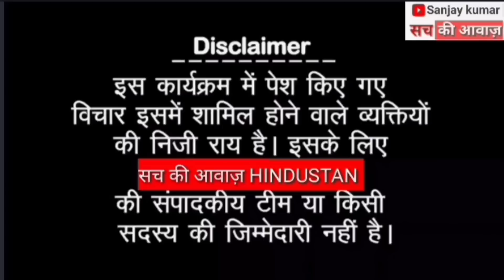अभिसार शर्मा को NSA के तहत गिरफ्तार करो,BJP के अरुण यादव, अजीत अंजुम आगबबूला डाल दो हम सब को जेल में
अभिसार शर्मा को NSA के तहत गिरफ्तार करो,BJP के अरुण यादव, अजीत अंजुम आगबबूला डाल दो हम सब को जेल मेंmodi